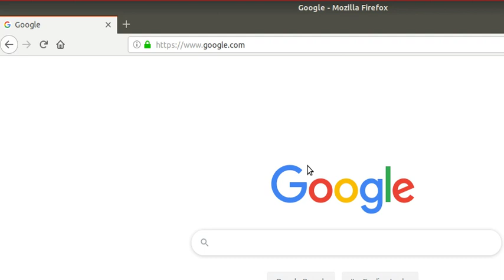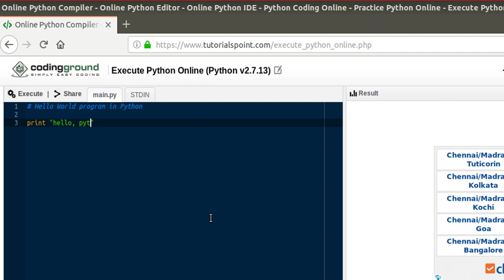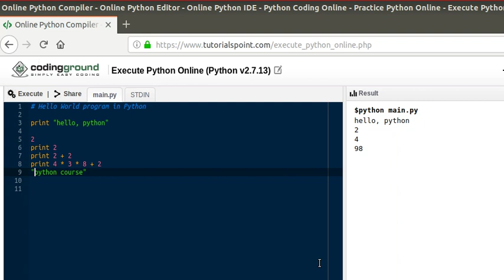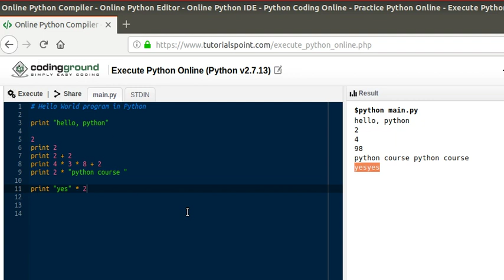Learn Python Programming 3 - Python Operators Intro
Python Operators
Learn Python Programming in Tamil